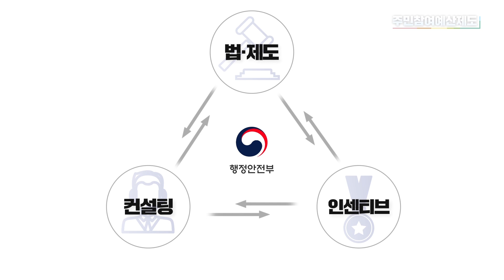주민참여예산제도에 지금 참여하세요!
내 동네, 내 고향, 내 이웃, 내 가족의 삶을 바꾸는
주민참여예산제도!

실제로 적용된 사례를 확인하고
이제 직접 참여해보세요!

예산이 바뀌면 나의 삶이 바뀝니다.